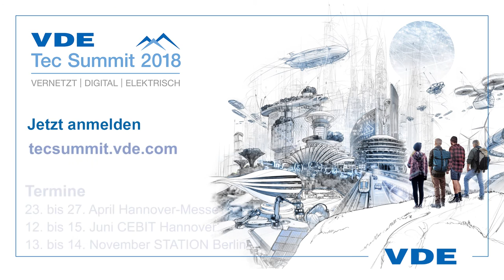Welche Bedeutung hat der Tec Summit 2018 aus Sicht des Unternehmens?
VDE Präsident Dr. Kegel zu den Zielen des VDE Tec Summit 2018.